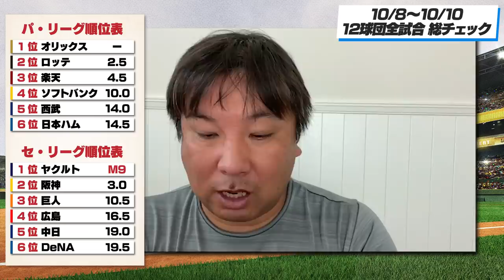・ヤクルトが阪神に競り勝ちM９・山本由伸が圧倒的なピッチングで１７勝目・巨人が６連敗で２位と６.５ゲーム差【全試合総チェック】3連戦のGOODプレー・BADプレーを語ります！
0:00 オープニング
0:31 西武vs楽天
04:04 西武vsソフトバンク
05:35 ソフトバンクvsオリックス
09:18 日本ハムvsロッテ
16:40 DeNAvs中日
20:50 広島vs巨人
25:17 ヤクルトvs阪神
36:40 週間里崎ベストナイン（パ・リーグ）
37:36 週間里崎ベストナイン（セ・リーグ）
38:33 順位表

2006WBC優勝！ベストナイン！ 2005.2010ロッテ日本一！